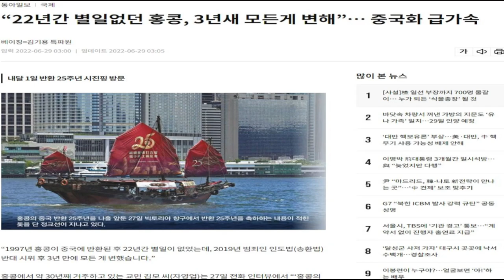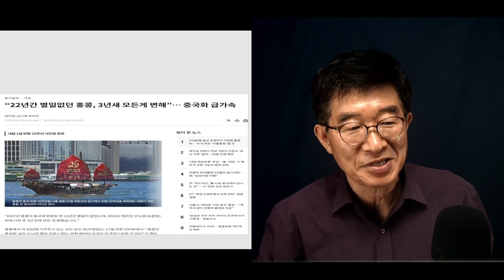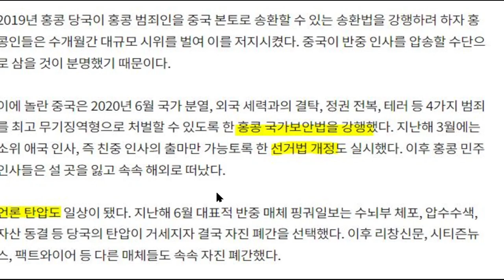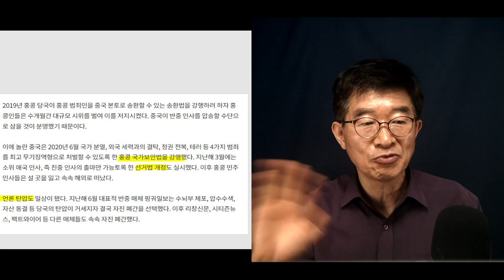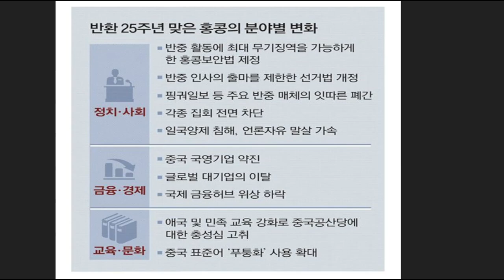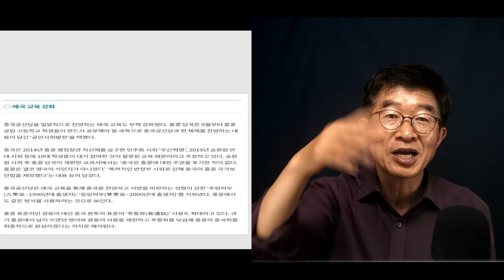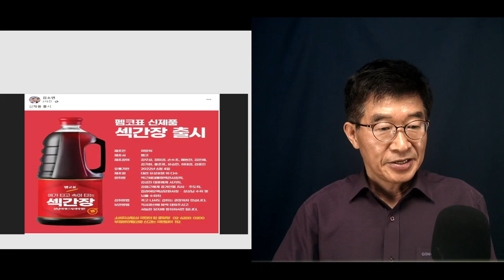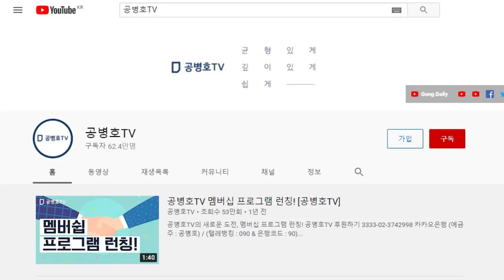"아! 홍콩" / 3년만에 모든 것을 무너뜨리다 / 선거법을 고치고, 국가보안법을 밀어붙이는 것만으로 / 모든 것을 장악하다 [공병호TV]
Bitcoin : 3MTW849AkP2ftLeSK2teZHMmzLu7Z83s9U